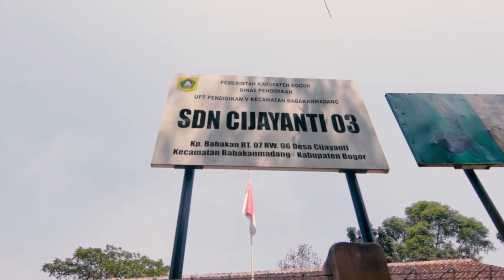After build library habitat for humanity indonesia with shinhan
location cijayanti sentul